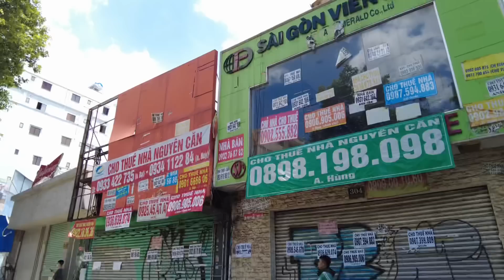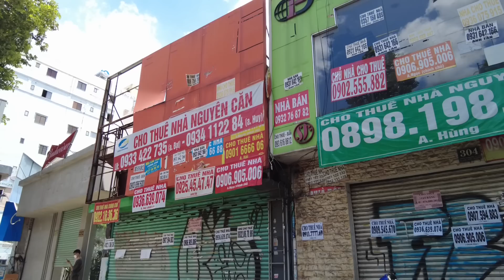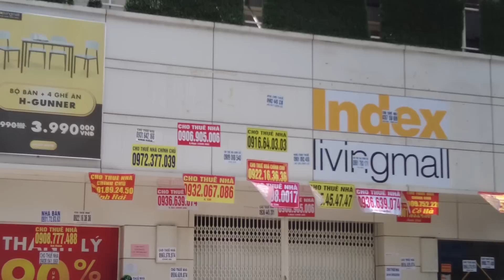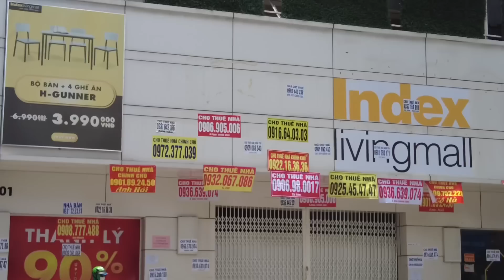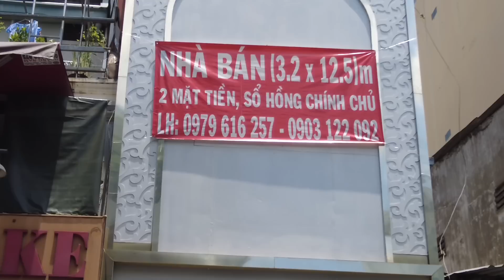THẤT NGHIỆP TRÀN LAN I NGHỊCH LÝ ĐẮNG LÒNG PHÍA SAU I CHỢ BÚA Ế ẨM I CHỢ VƯỜN CHUỐI I CHỢ BÀN CỜ I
Tình hình Chợ Truyền Thống ngày nay gặp khó khăn về buôn bán. Tiểu thương các Chợ truyền thống bây giờ chỉ buôn bán cầm chừng vì quá ế ẩm, vắng khách.Cập nhật Chợ Vườn Chuối, Chợ Bàn Cờ quận 3 Sài Gòn. Kính mời Quý vị và các bạn vui lòng cùng xem Video nhé.